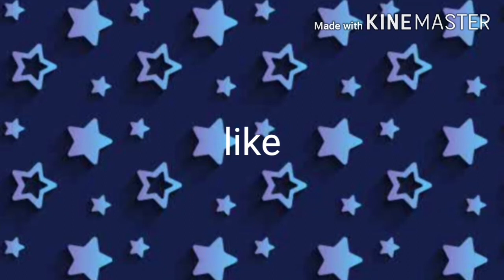lost my mind glmv